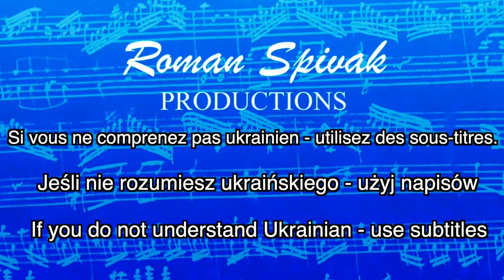🇫🇷 FRANCE | ESC 2023 | REACTION TO SONG | LA ZARRA - ÉVIDEMMENT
Hello everyone! I am a professional musician. This is my first reaction to this song. @EurovisionSongContest  @La_Zarra   React with me! Let's share pleasant emotions! Eurovision is an unpredictable competition! I wish all participants success! As soon as I review all the songs, I will create my TOP 10 songs of Eurovision 2023.

For convenience - use the sections:

00:00 - Introduction
01:35 - Reaction/Analysis
08:25 - Conclusions
11:30 - Solo)))
12:45  - Completion
13:30 - My music

Your comments make me better. Comment, share your thoughts!
New reactions every week! See more song reactions on my channel.

2. 100 Pounds of Energy